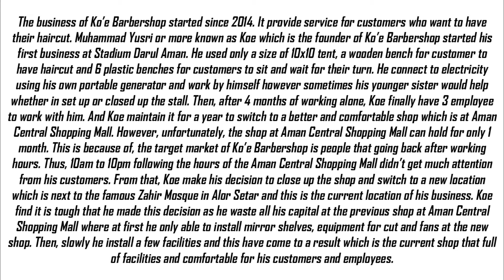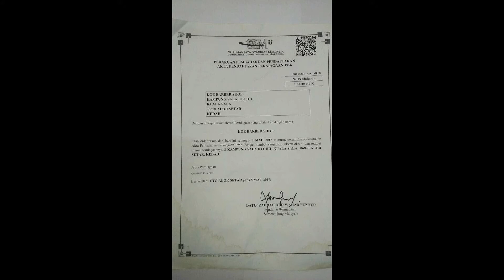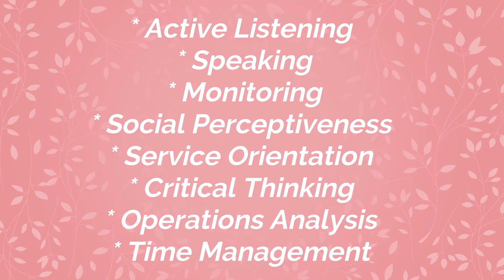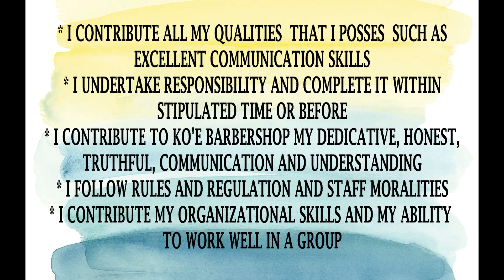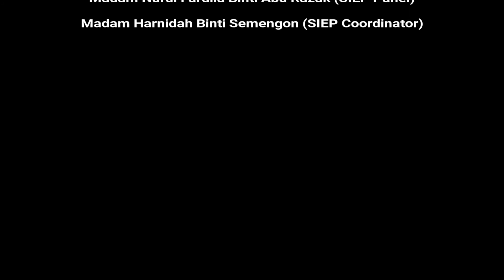SAH SIEP 2